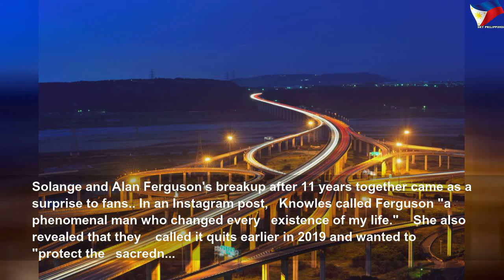The 10 most shocking celebrity breakups of 2019, so far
The 10 most shocking celebrity breakups of 2019, so far | High Thing